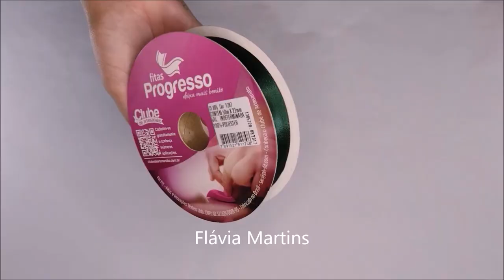Caneta rosa de cetim para VENDER MUITO! Flávia Martins